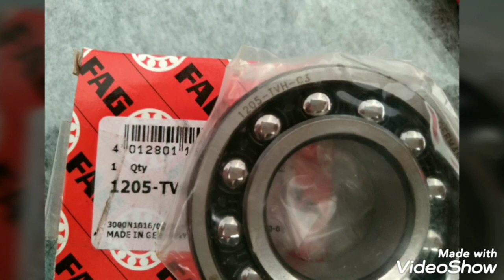Modif GTX F1ZR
Yg tertunda🙃